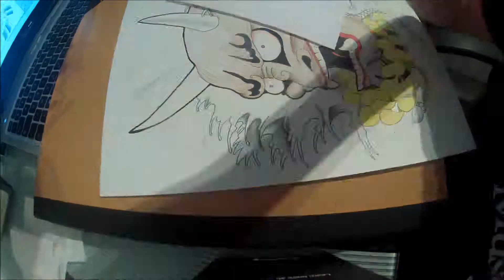Speed drawing I A Hannya Mask With A Lotus Flower ( Tattoo Style )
Salut à tous, dans cette vidéo je dessine un masque hannya avec une fleur lotus, j'espère que cela vous plaira et n'hésitez pas à aimer, commenter et partager!! Laissez moi en commentaire, des idées de prochain dessin! Merci